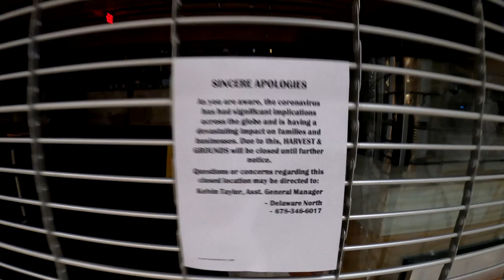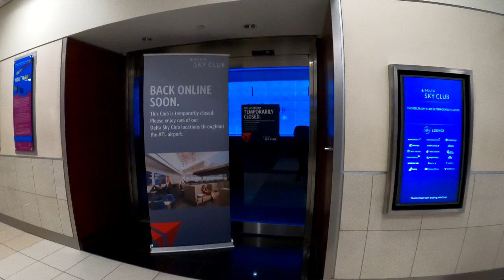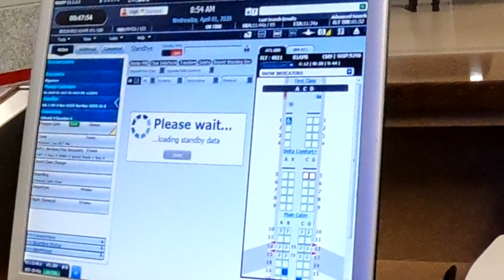Empty Atlanta airport & South Bend airport Apr 1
Atlanta airport used to be the business airport in the world with the most passenger traffic, but now it is so dead.  Most shops and businesses are closed.  Best to bring your own food while traveling through the airport now.